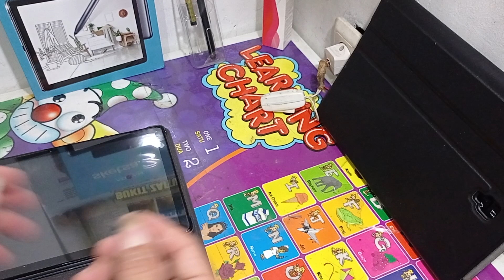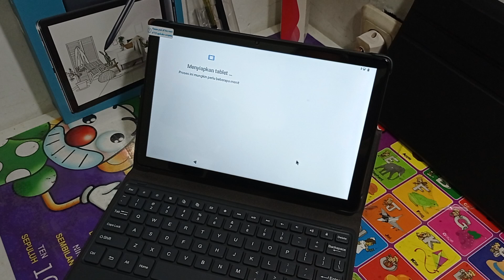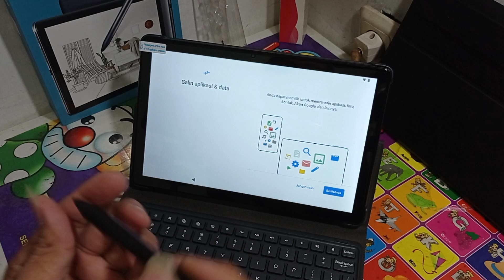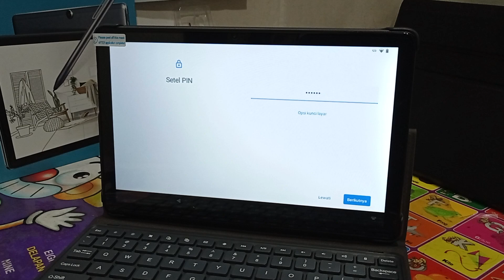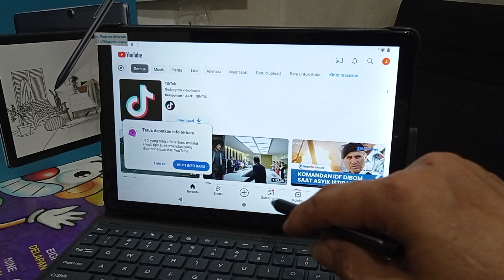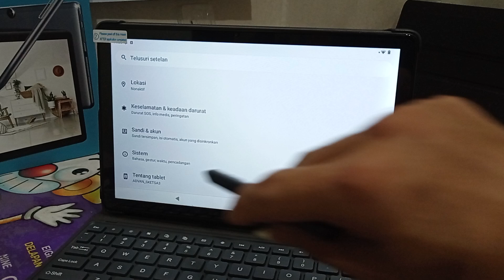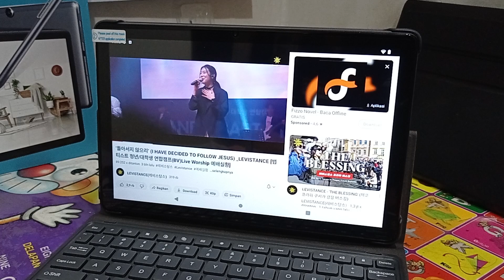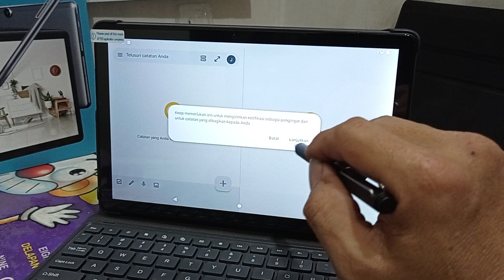lumayanlah tablet ini